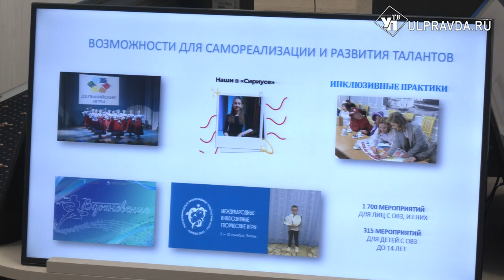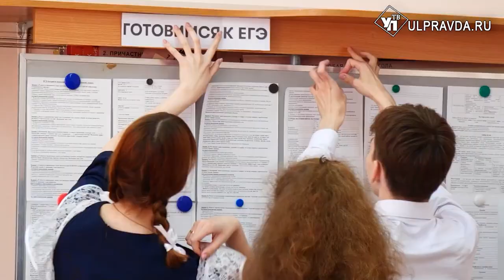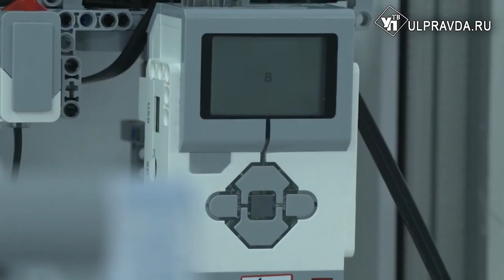Десятилетие детства. Как в Ульяновской области воспитывают и развивают ребят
В Правительстве Ульяновской области прошло заседание, посвящённое «Десятилетию детства». Проект стартовал в 2017 году по указу Президента РФ. На совещании глава региона подвел итоги за 2023 год и обозначил задачи на 2024 год в отрасли образования.